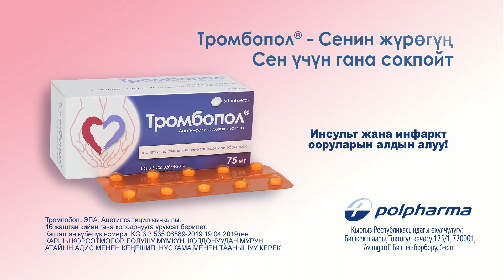Рекламный ролик для ТМ "Тромбопол"